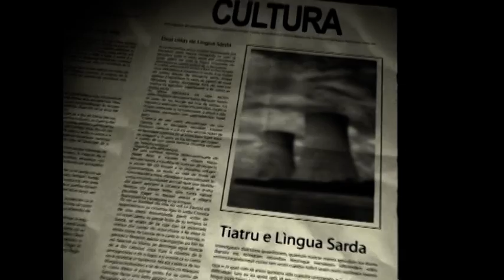Ivan Pili - sigla ITA NOVAS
Regione autonoma della Sardegna, Assessorato alla Pubblica Istruzione, Beni Culturali, Spettacolo e Lingua Sarda. Sigla d'apertura trasmissione tv "ITA NOVAS" (novas dae su mundu in limba sarda), a cura di Paola Pilia, regia di Ottavio Nieddu, produzione S.C.S. (Servizio Consulenza Spettacoli) Cagliari, post-produzione Massimo Pinna & Albino Ferrari, musiche originali a cura di Ivan Pili.